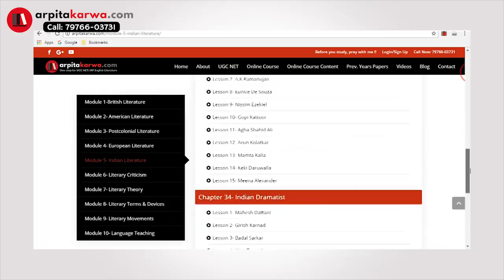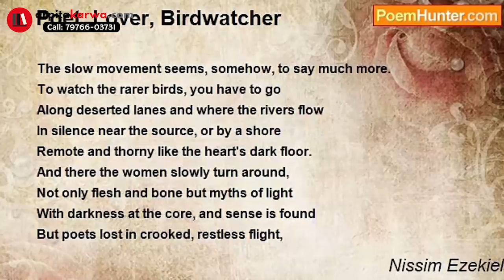5 Noteworthy Indian Poets you haven't studied yet (UGC NET English)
No country in the world can boast of having as rich a heritage and legacy as that of India! The land of the Golden Bird, India has been a mecca for literary lovers. The country has been the address of some of the most versatile and supremely talented poets, writers and novelists from across the world. Be it spiritual guru Kabir whose poetic works influenced the Bhakti movement or Meera the mystic singer and composer of Krishna Bhajans, Amir Khusrow the Sufi musician and poet or pre-independent India’s Abdul Rahim Khan-e-Khana, each of them have been an iconic figure in the cultural history of the country. But the list does not end here. The country served as the birthplace of many more significant poets whose works were a reflection of the social climate and a mirror for the society. These include Rabindranath Tagore, Mathili Sharan Gupt, Harivansh Rai Bachchan, Mahadevi Verma, Sumitranandan Pant, Suryakant Tripathi Nirala, Ramdhari Singh Dinkar, Ramakrishna Paramhansa, and so on. The versatility of Indian poets is such that they have penned verses, ballads, couplets and sonnets not just in Hindi but colloquial languages of the different states of India as well. the world would forever stay indebted to their exemplary greatness.Thus to know more about the awe-inspiring poetry  by the famous Indian Poets tune into this video and add another feather to your UGC NET preparations.